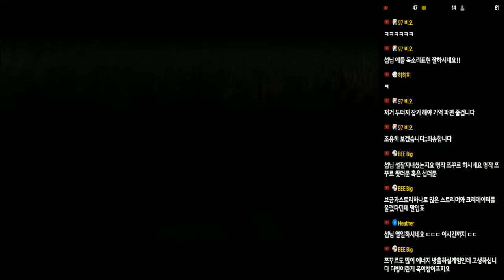[명작쯔꾸르] 첫 만남 - 투더문 #08 (TO THE MOON) ｜왓섭! GAME